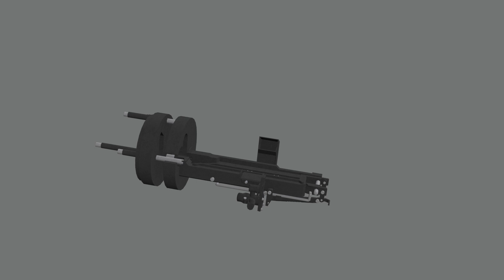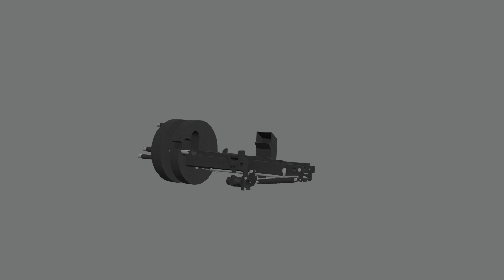Canadian Forces - C6 Coax Mount & Zeroing Adjustment